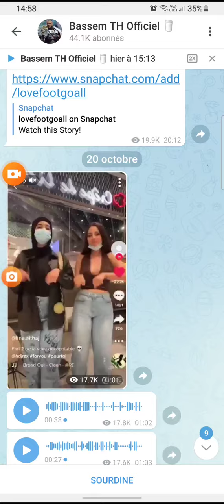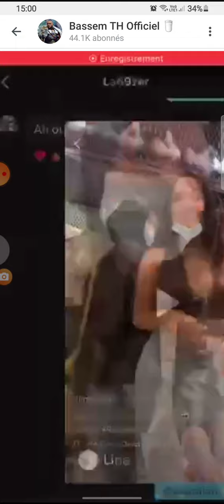Bassem Pour reconnaître une hijebeuse décapotable de merde 6.3 AMG et une vraie sœur voilé 😜🤣🤣